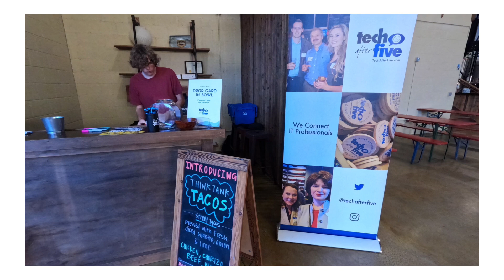Tech After Five Greenville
Scenes from Tech After Five #665 in Greenville, SC.